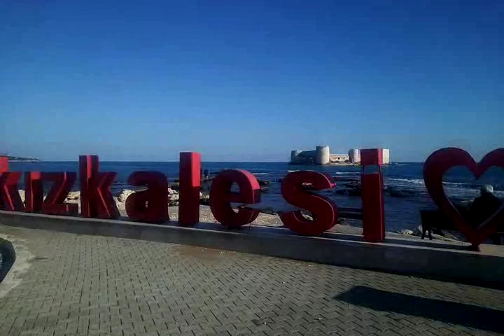Taşucu Kız Kalesi / Mersin